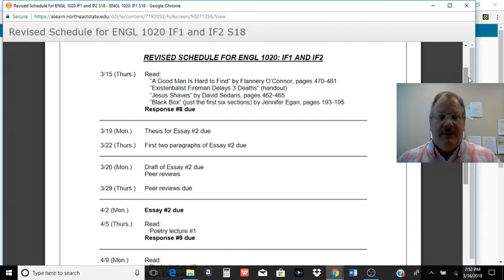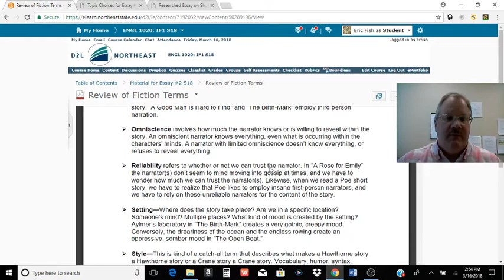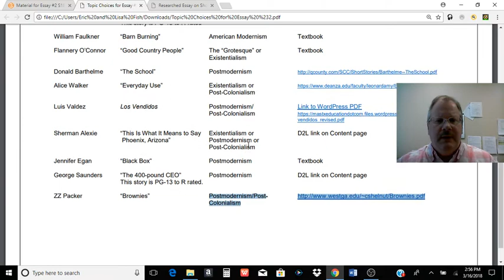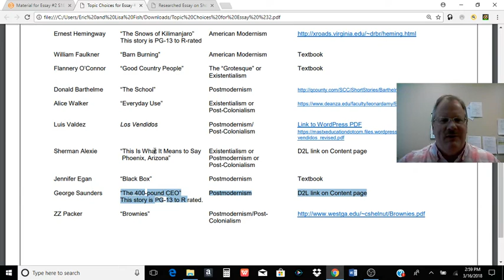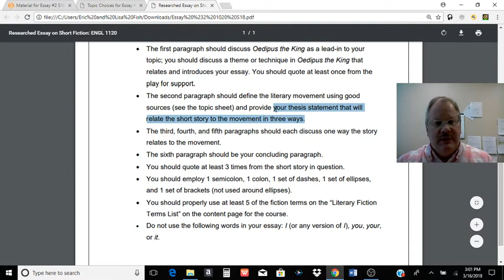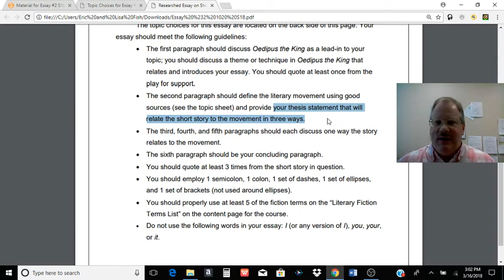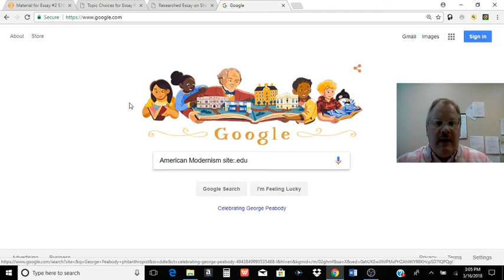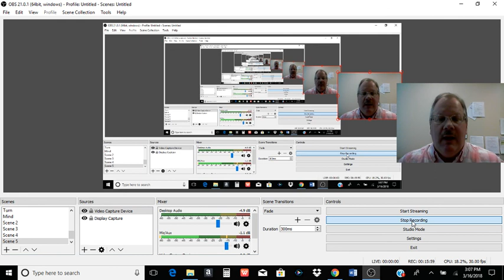YouTube Video #11: ENGL 1020: IF1 and IF2 S18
Review of Essay #2